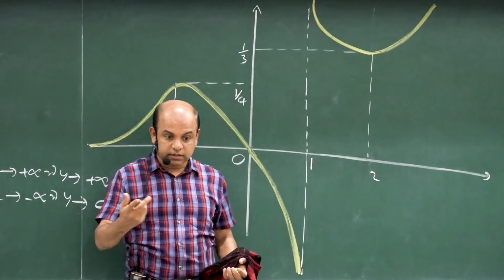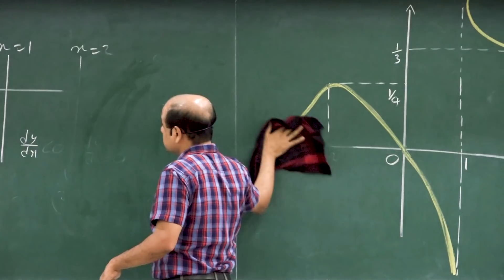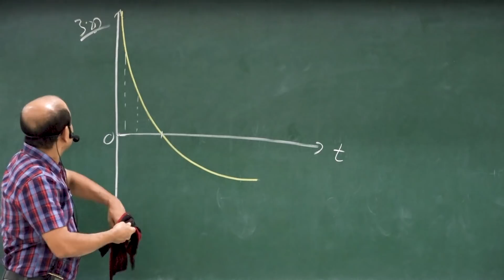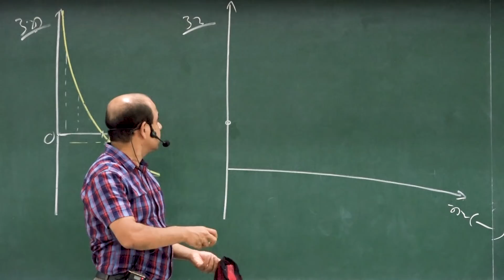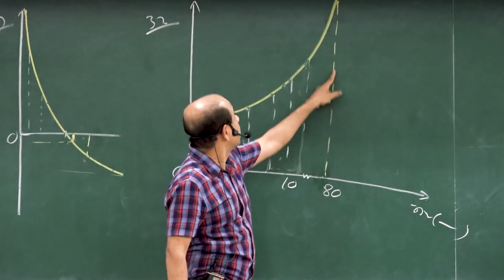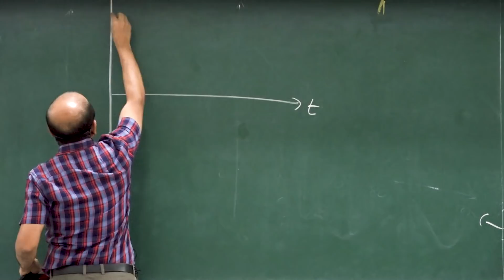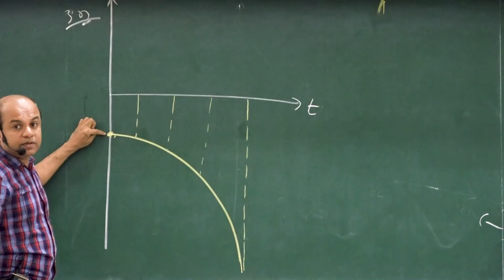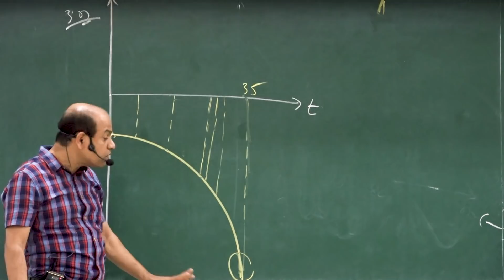NASA එකටත් තරු පෙනෙන දුක ප්‍රස්ථාරය | Ajantha Dissanayake | A/L Combined Maths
Additional Information
ඉහත  Video එකේ ඇති ආකාරයට Register වෙන්න.ඉන් පසු Support Page එකේ ඇති උපදෙස් පිලිපදින්න. Support Page එකේ Link එක පහත ඇත. Support Page එකට පිවිසීමට Apluseducation.lk වෙබ් අඩවියට Log වී සිටිය යුතුය.
මෙම Page එක තුල Mobile/Tab , Desktop / Laptop යන Devices මගින් Video නැරඹීමට අපහසුතා ඇතිනම් 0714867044 අමතන්න.whatsapp කරන්න.